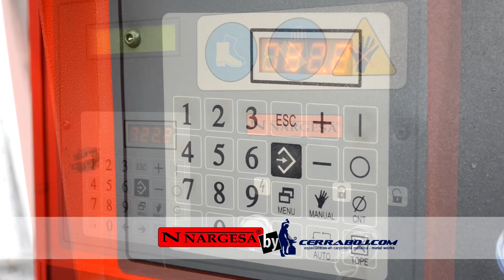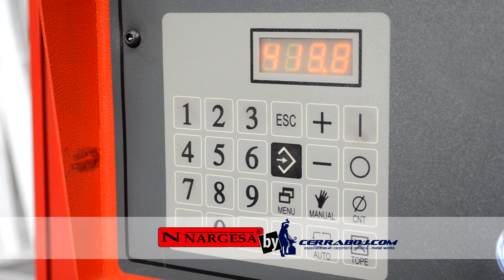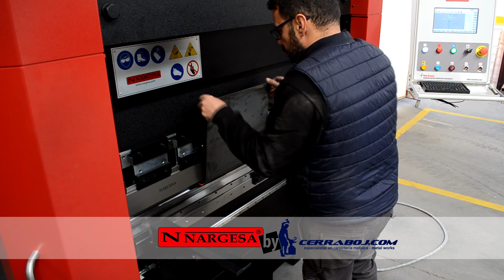MESA AUXILIAR MINIMALISTA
Hola amigos, esta vez os muestro como fabrico una mesa auxiliar en chapa de 3 mm. con la ayuda de la cizalla y la plegadora aplicando con esta última un calandrado para plegarla hasta 90º, espero que os guste!

👇 MIS HERRAMIENTAS 👇

SARGENTO TCP PIHER (MESA DE SOLDADURA)
SARGENTO MANUAL PIHER
ESCUADRA MAGNETICA
GAFAS DE SEGURIDAD 3M
MASCARA RESPIRATORIA 3M
PROTECTOR AUDITIVO 3M
MANDIL SOLDADOR CUERO
CALZADO PROTECCION
ESMERILADORA METABO
SOLDADORA TIG GALAGAR 200(lo uso en acero inox)
BOBINA DE HILO DE SOLDAR
TALADRO BATERIA BOSCH
SIERRA SABLE BOSCH
LIJADORA EXCENTRICA BOSCH
MINI SIERRA CIRCULAR BOSCH
AMOLADORA BOSCH
AMOLADORA METABO
PUNZON WOLFCRAFT
DISCO DE DEBASTE SAIT GRANO80
DISCO CORTE BOSCH PROFESSIONAL
MI CAMARA
PANTALLA DE SOLDAR SORTEO DEKO TOOLS
MI PANTALLA DE SOLDAR

👉 Para ver que hago entre video y video tienes mi Instagram

👇 INFORMACIÓN MUSICA DE LA INTRO DEL CANAL👇
Good for Nothing Safety de Twin Musicom está sujeta a una licencia de Atribución 4.0 de Creative Commons.